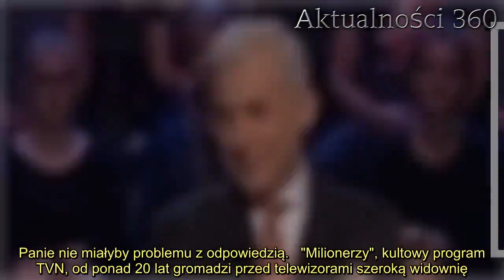Usłyszał pytanie warte pół miliona złotych. Chodziło o kluski, panie domu nie miałyby problemu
"Milionerzy" goszczą na antenie TVN od 21 lat. Mimo upływu czasu pytania ułożone przez twórców programu potrafią zadziwić uczestników do dziś. Mężczyzna, który był gościem programu usłyszał pytanie za pół miliona złotych. Zgubiła go nieznajomość tradycyjnej łódzkiej kuchni. Panie nie miałyby problemu z odpowiedzią.   "Milionerzy", kultowy program TVN, od ponad 20 lat gromadzi przed telewizorami szeroką widownię. Widzowie chętnie śledzą poczynania graczy oraz rozgrywają prywatny teleturniej we własnych domach. Mimo upływu lat osoby odpowiedzialne za tworzenie pytań nie tracą formy - ich poziom jest czasem wręcz ekspercki. Gracze muszą wykazać się akademicką wiedzą. . Mężczyzna, który uczestniczył w jednym z odcinków teleturnieju, dostał jednak pozornie proste pytanie. Czekała na niego zagadka z dziedziny kulinariów.    Milionerzy zaskoczyli uczestnika nietypowym pytaniem  Pan Bartłomiej, mimo wykorzystania dwóch kół ratunkowych na samym początku rozgrywki, bezprecedensowo udzielał poprawnych odpowiedzi i doszedł do pytania za pół miliona złotych. Uczestnik dostał odpowiedź o tematyce kulinarnej. Podanie odpowiedzi sprawiło mu dużą trudność. Długo zastanawiał się nad tym, którą opcję wybrać. Pytanie brzmiało następująco:  :    Starte ziemniaki i mąka to w zasadzie wszystko, czego potrzebujemy na tak zwane kluski:  A: szklaneB: plastikoweC: papieroweD: żelazne.  Niepewność pana Bartłomieja wywołała zdziwienie wśród widzów programu. Dla wielu z nich odpowiedź była oczywista. Potrawa, o której mowa, była bowiem stałym punktem w menu w ich rodzinnych domach. Uczestnik postanowił zacząć od odrzucenia błędnych odpowiedzi. Zdecydował się na zdyskwalifikowanie punktów A i B, co oczywiście było poprawnym wnioskiem.      2.    - Spośród „papierowych” i „żelaznych” klusek bardziej skłaniał się ku tej ostatniej odpowiedzi. Gra jednak toczyła się o duże pieniądze i ryzykując, gracz mógłby stracić 210 tysięcy złotych. Odpowiadając bowiem błędnie, pan Bartłomiej zakończyłby grę z 40 tysiącami złotych - relacjonował portal tvn24.pl.  Uczestnik niestety nie podjął ryzyka odpowiedzi. Opuścił studio z sumą gwarantowaną. Myślicie, że wasze mamy miałyby problem z odpowiedzią?       Źródło: Papilot